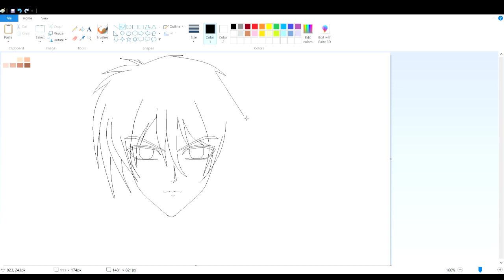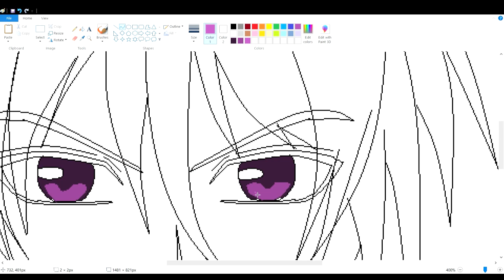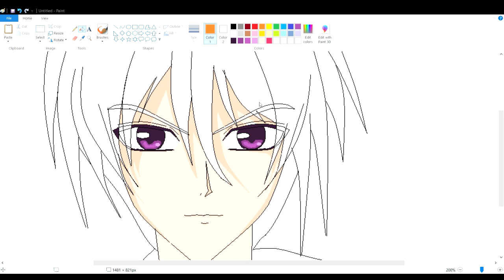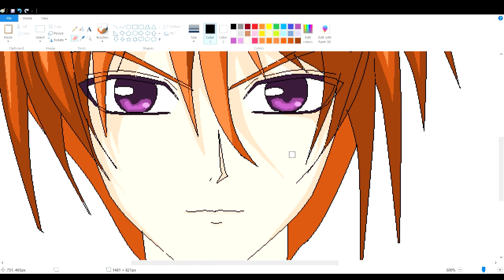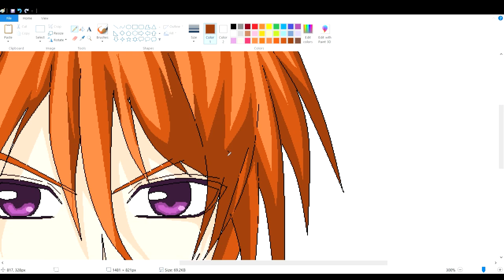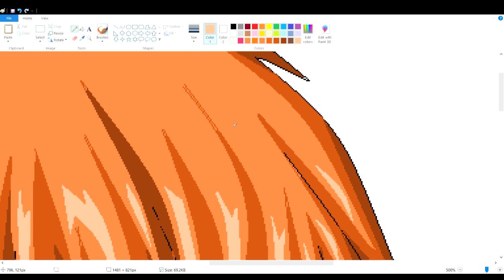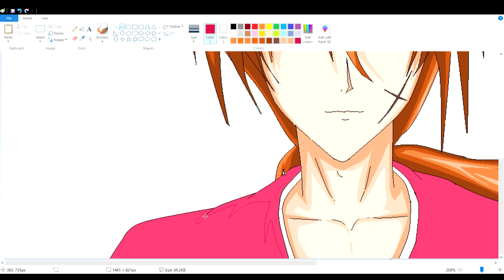Himura Kenshin (Battousai) - Draw Using MS Paint and Mouse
Draw using MS Paint.
Rurouni Kenshin
Samurai X

Himura Kenshin / Shinta
aka. Battousai